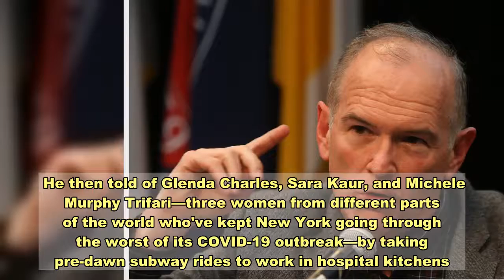Opinion: Remembering Jim Dwyer, New York's Subway Storyteller, Pulitzer Prize Winner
A true reporter knows you don't have to venture to the other side of the world to find great stories. Look right in front of you.   Jim Dwyer was 19, and a Fordham student, when he saw a man on the ground, shaking on a sidewalk in the Bronx. He was having an epileptic seizure. Jim was among the strangers who stopped to try to help. But there were also people who passed by and muttered, "'junkie, 'scumbag,' that sort of thing," he later wrote for the student newspaper, The Fordham Ram.   "The seizure subsided," he went on, "and those of us who had stayed with him learned he was a veteran and had been having seizures since coming back from Vietnam. A few minutes later, off he went. But that moment stayed with me."    Jim Dwyer would go on to win a Pulitzer Prize for commentary, write or co-write six books, and thousands of columns, for the old New York Newsday, The Daily News, and then for the New York Times.   He wrote about admirable everyday people who should be better known, innocent people who were profiled or framed—and the last moments of life, common as a paper coffee cup, until they were irreplaceable, of some of those who died in the attacks on the Twin Towers.    Jim's journalism ranged widely, but for many New Yorkers, he was the man who rode the subway just to see the whole great show of humanity in motion, and write wry and graceful profiles of a city that never stops moving.    He wrote a book culled from his New York Newsday subway columns, called Subway Lives. "Ride the New York subways one day," he said. "You could fall in love or get snake bitten or see a baby born. Hear a conductor do Elvis routines between stops. Buy a cabbage or a condom. Watch an actress rehearse Garcia Lorca. Study Islam. Salvage a soul..."    Jim Dwyer was 63 when he died this week from lung cancer. He wrote his last column for the New York Times on May 26, and he used it to reach across history. He said he was one of 45 great-grandchildren born because an ancestor in Ireland left pots of food for a sick daughter's family during the flu pandemic of 1918 - and they survived.    He then told of Glenda Charles, Sara Kaur, and Michele Murphy Trifari—three women from different parts of the world who've kept New York going through the worst of its COVID-19 outbreak—by taking pre-dawn subway rides to work in hospital kitchens.   "In times to come," wrote Jim Dwyer, "when we are all gone, people not yet born will walk in the sunshine of their own days because of what women and men did at this hour to feed the sick, to heal and to comfort."